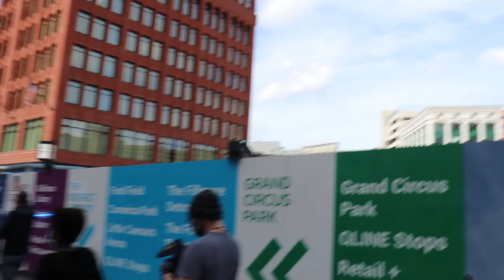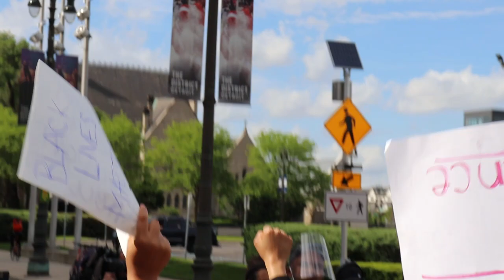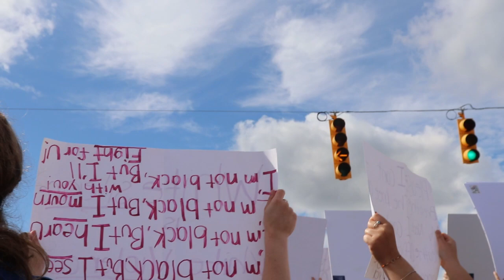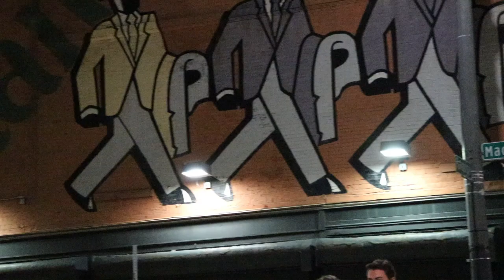Detroit protests shut the streets down day-night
Detroit had a civil protest against police brutality in honor of george floyd that got heated pretty quickly and almost turned into a war zone as the night faded away into darkness Leaving one dead after being shot many injured and lotsbof others sent to jail In this video you can see how violent some of the situations get some of the things said in screamed even the fights at the very end